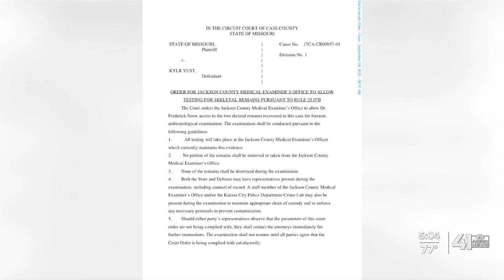Kylr Yust trial date could be set next month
A new trial date for accused double murderer Kylr Yust could come within the next month.